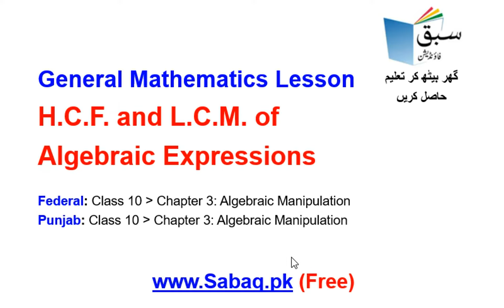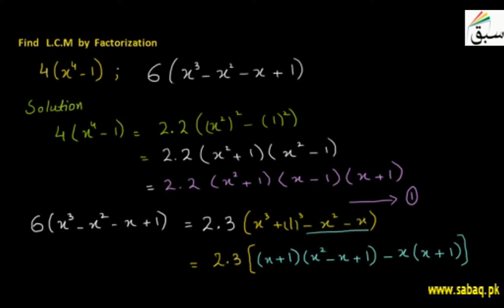General Math 10 L.C.M. and H.C.F. of Algebraic Expressions, Lecture | Sabaq.pk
General Math Class 10 L.C.M. and H.C.F. of Algebraic Expressions, Teleschool PTV | Sabaq.pk |

Following classes are covered in Teleschool PTV lectures:
Following subjects are covered in Teleschool PTV lectures:
• Maths Lectures
• Biology Lectures
• Computer Science Lectures
• Physics Lectures
• Chemistry Lectures
• Islamiat Lectures
• Urdu Lectures

• Contact #: 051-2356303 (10:00 AM To 6:00 PM)